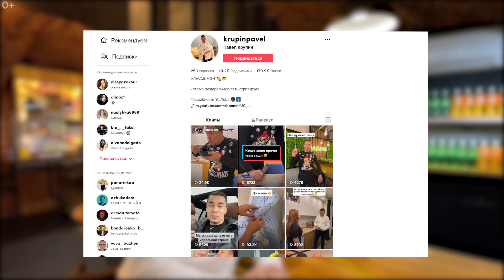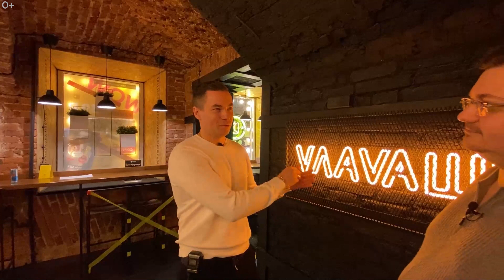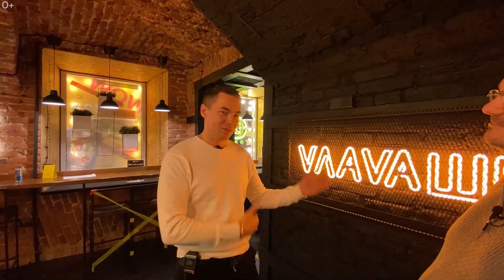Как начать бизнес и не СЕСТЬ В ТЮРЬМУ за ошибки? | Большой человек интервью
14+ Сегодня нас в гостях известный бизнес блогер с канала "Большой человек". Мы поговорим про то как успешно начать бизнес и не сделать ошибки на 30 МИЛЛИОНОВ, как открыть успешную шаурму (шаверму), что такое ресторанный бизнес и почему Павел ездил с личной охраной

Не забывайте про конкурс на 10 000 рублей, информация в конце видео. Для тех, кто не видел первую часть, смотрите по ссылке
Приветствуем вас на канале ВЛАВАШЕ! У нас вы найдете ответы на все вопросы об уличной еде, тонкостях открытия бизнеса по франшизе в сфере стрит фуд. Готовые рецепты, особенности приготовления, а также еще очень много вкусного.

💎Ищете бизнес идеи? Самая лучшая франшиза шавермы